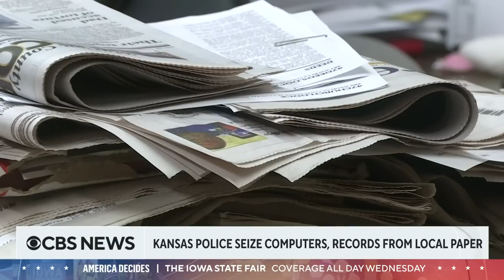Kansas newspaper, publisher's home raided by local police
First Amendment rights advocates are criticizing police in Kansas for raiding the offices of a local newspaper, the Marion County Record, and the home of its publisher and owner, Eric Meyer. Meyer claims the raid put so much stress on his 98-year-old mother that it contributed to her death over the weekend. Sherman Smith, editor-in-chief of the Kansas Reflector, another publication in the state, joined CBS News with a rundown of the situation.